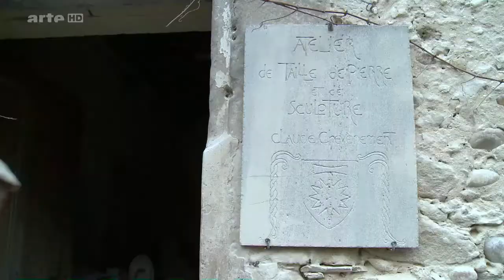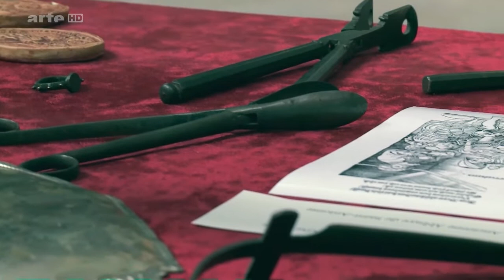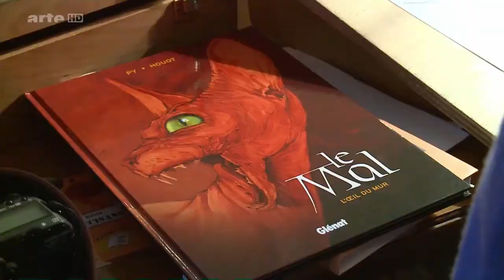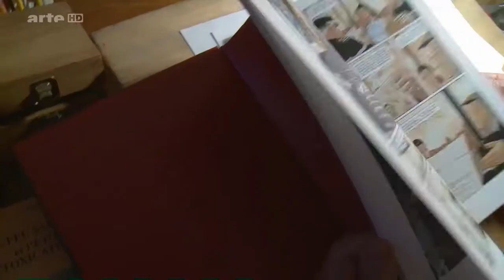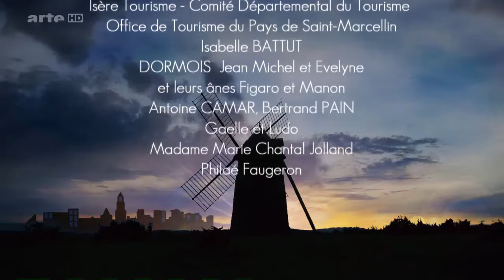Frankreichs mythische Orte E21: Saint-Antoine-l'Abbaye Doku (2013)